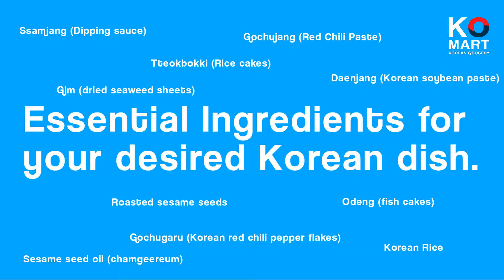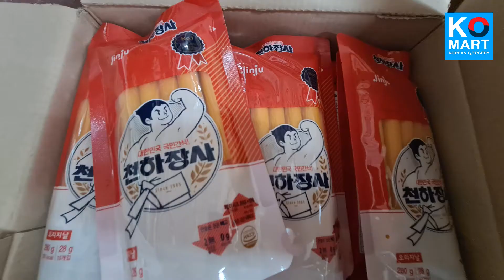KO MART - Korean Grocery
Satisfy your Korean Food cravings with our wide variety of products. We got your favorites: Banana Milk, Ramyun, Tteokbokki, Soju, Buldak Fried Noodles, Seaweed Laver, Pepero, Korean Snacks & Sausages, the tastiest KIMCHI and more!

VISIT AND AVAIL BIG DISCOUNT ON ALL ITEMS!!
Open for RETAIL (one month only) & WHOLESALE.
LOCATION: Diversion Road Sambag, Jaro, Iloilo City (near San Agustin Church)